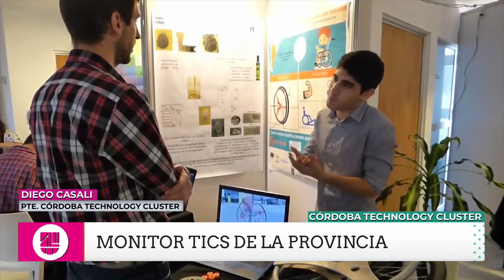Diego Casali: "Hay una demanda de 3500 puestos en Córdoba"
El presidente del Córdoba Technology Cluster (CTC) destacó, en el programa magazine CiudadU, la coordinación con FAMApF en la formación de profesionales para empresas de base tecnológica.

Mirá la entrevista completa de Miguel Planells y Andrés Oliva.